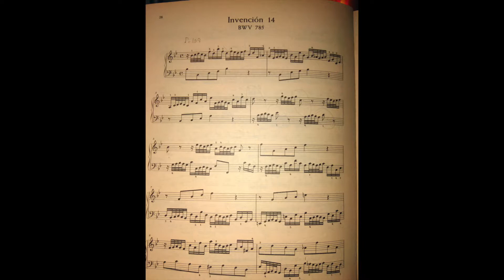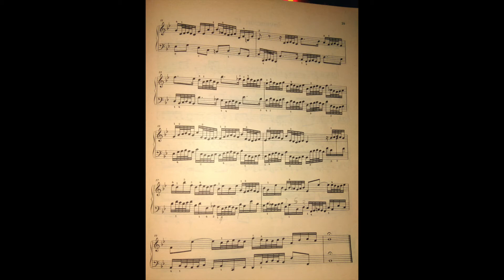Invenció 14, BWV 785